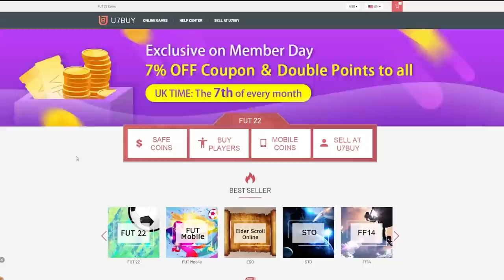THIS IS WHAT I GOT IN 25x 84+ PLAYER PICKS FOR VERSUS ICE! FIFA22 ULTIMATE TEAM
Fifa 22, Ultimate team, 84+ Player Picks, SBC, Upgrade, Player Picks, Versus, Ice, Fire, Pack Opening